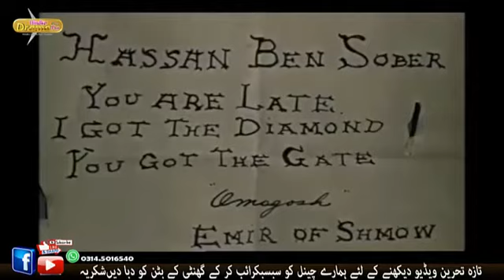Gal Sunra vay || Hindko Comedy Drama Pothwari top funny drama Hindi Movie New Action Movie 2023